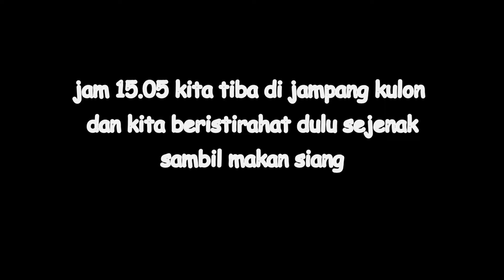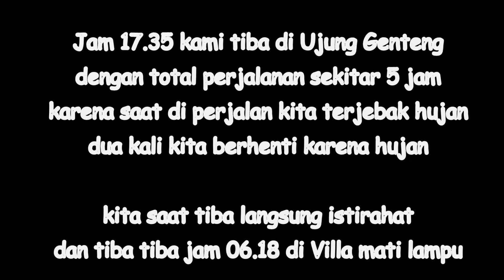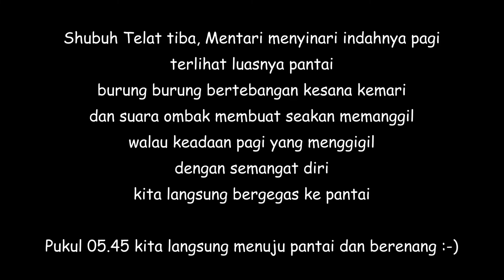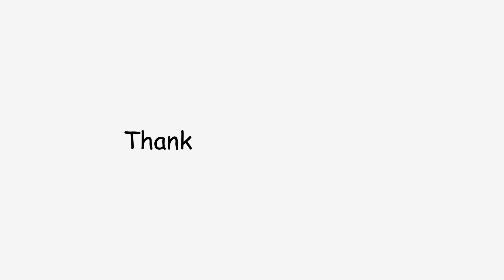PANTAI UJUNG GENTENG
Jika Anda mendambakan suasana liburan di pantai yang bernuansa alam indah, alami, asri dan jauh dari hingar bingar perkotaan, maka pantai Ujung Genteng ini adalah tujuan yang paling tepat untuk melepas penat sejenak, pantai ujung genteng salah satu objek wisata yang lagi ngehits yang ada di Sukabumi Jawa Barat. dan Jarak tempuh dari kota sukabumi sekitar 4-5 jam perjalanan